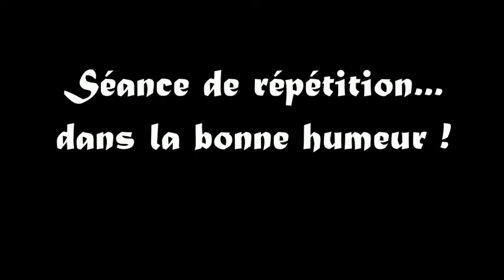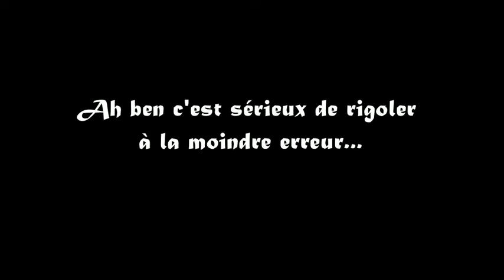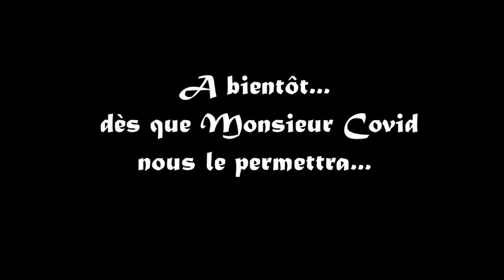Duo A Mains Levées en répétition